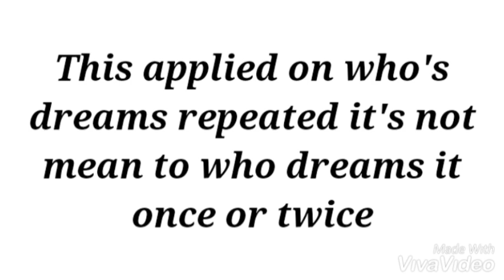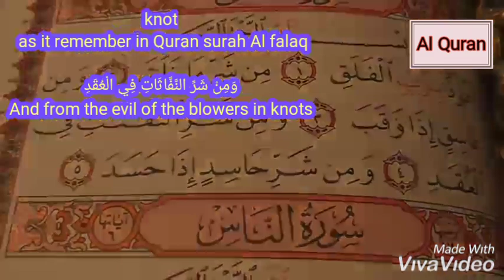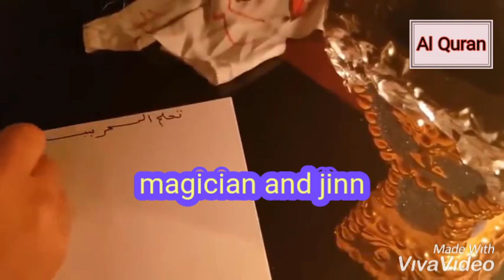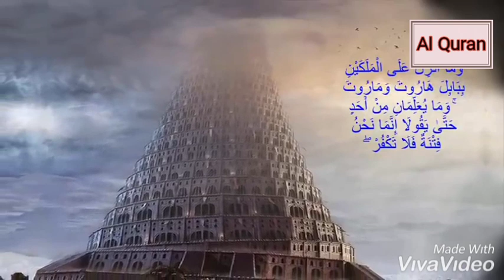13 DREAMS THAT'S REPEAT TO BLACK MAGIC EFFECTED PERSON.